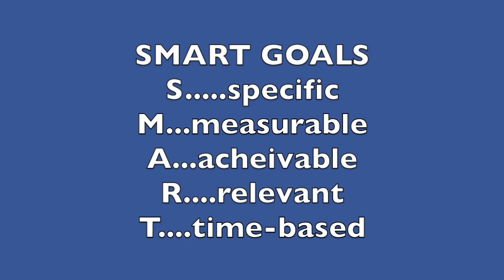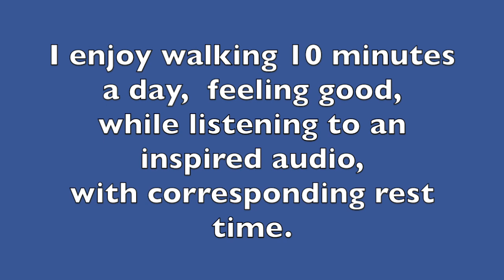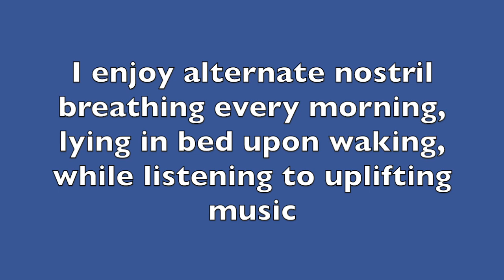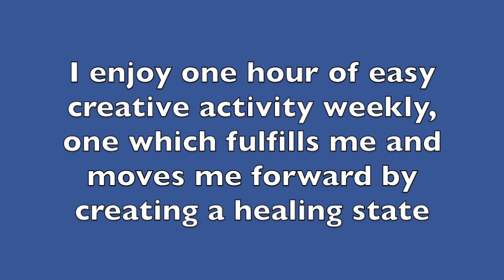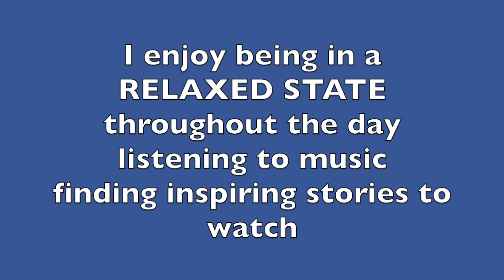CFS and Goal Setting | Here's What I Found Effective for Recovery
At the date of this posting, I'm not employed by any of these clinics, though I trained as Mickel practitioner, and am currently training in Therapeutic Coaching thru the Optimum Health Clinic which specializes in ME/CFS, in order to become a health coach.